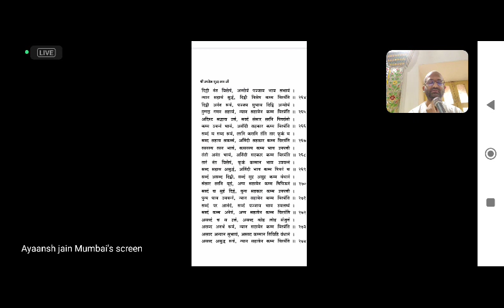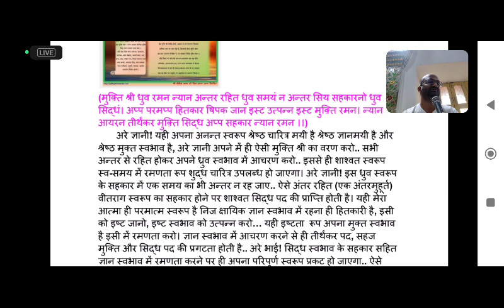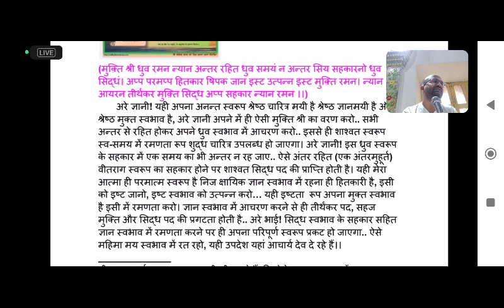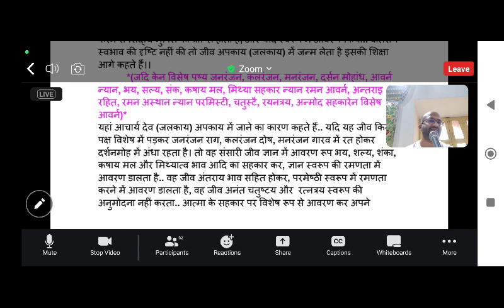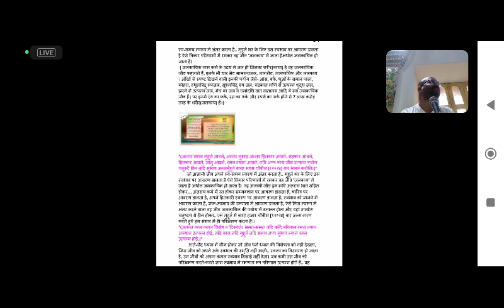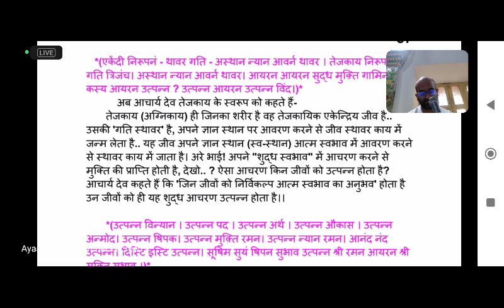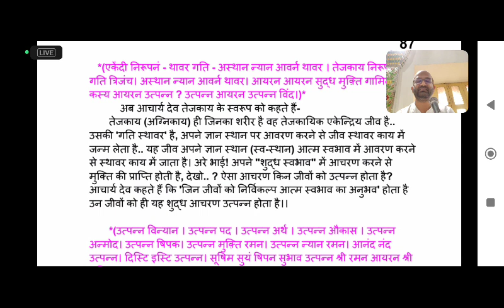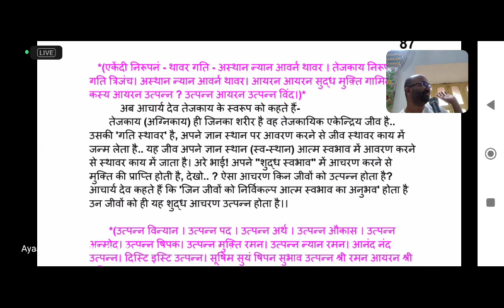(56) श्री चौबीस ठाणा जी ग्रंथ जी( 12 दिसंबर)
आचार्य देव कहते हैं कि अनंत चतुष्टयमय, अनंत ज्ञानमय स्वभाव का सहकार करना ही श्रेष्ठ है, मुक्त स्वभाव का सहकार करना श्रेष्ठ है, हे भव्य आत्मा मुक्ति श्री का वरण करो अर्थात शाश्वत स्वभाव में रमण करो, अपने ज्ञान स्वभाव में अंतर रहित रमण करो, पर पर्याय में मत उलझो, पर पर्याय की मान्यता मत बनाओ। "धुव समयं न अंतर" अपने ध्रुव स्वभाव में स्व समय में रमणता में कोई अंतर ना आए, ध्रुव स्वभाव की रमणता में जब कोई अंतर नहीं आएगा तब सिद्धि की प्राप्ति होगी। मेरा आत्मा ही परमात्म स्वरुप है, ऐसा स्वीकार करना ही हितकारी है,इसके अलावा आत्मा को नाना प्रकार की राग द्वेष पर्याय में, मोह में कषाय में विषय वासनाओं में स्वीकार करोगे तो आत्मा का अनिष्ट होगा, किसी भी रूपी अचेत पुद्गल पर्याय से आत्मा की गणना करोगे तो आत्मा का अहित हो जाएगा।*
*🙏 अपना परमात्म स्वरुप हितकारी है, हितकार अर्थ से अपने क्षायिक स्वभाव को जानो, दृढ़ता रखो, ऊपर से कह रहे हो कि मैं आत्मा हूं थोड़ी वजनदारी लेकर आओ, इस प्रयोजनीय पदार्थ को जानो, यही इष्ट है इसे अपनी अनुभूति में उत्पन्न करो। प्रियता से प्रेम पूर्वक इस वीतराग स्वभाव को ही देखो,"इस्ट मुक्ति रमन" प्रिय मुक्त स्वभाव में रमण करना ही आत्मा के लिए कल्याणकारी है। ज्ञान स्वभाव में आचरण करने से ही तीर्थंकर पद सहज मुक्ति और सिद्ध पद की प्रगटता होती है।अपने ज्ञाता भाव, साक्षी भाव में रहोगे तो मुक्ति है,साक्षी भाव में रहना ही मुक्ति है यही अपनी सिद्ध दशा है, "अप्प सहकार न्यान रमन"सिद्ध स्वभाव की महिमा को जानकर अपनी आत्मा का सहकार करोगे ज्ञान में रमणता करोगे तो यह आत्मा तीर्थंकर पद प्राप्त करके सिद्धि और मुक्ति के सुख को प्राप्त करेगी। और यदि पर पर्याय के प्रपंच में उलझे रहोगे तो तीन काल में भी सिद्ध होने वाले नहीं हो।*
*🙏यदि अनेकांत मय अपने वीतराग स्वभाव को भूलकर अज्ञानता के कारण से किसी भी पर्याय का पक्ष हुआ, अपनी आत्मा का विस्मरण किया, भगवान की बात नहीं मानी,जनरंजन राग- दुनिया को प्रसन्न करने के राग में फंसे रहे, कलरंजन- देह में ममत्व भाव नहीं टूटा, देह में सुख बुद्धि नहीं छूटी, मनरंजन- इंद्रिय विषयों का गारव नहीं टूटा, दर्शन मोहांध-मिथ्या दर्शन से पर्याय को देखकर मोह में अंधे बने रहे, आवर्न न्यान- ज्ञानावरणीय के क्षयोपशम में उलझे रहे, आत्मज्ञान को प्राप्त नहीं किया, भय,शल्य शंका, 25 कषाय मल और मिथ्यात्व का सहकार किया और ज्ञायक स्वभाव में रमण करने में आवरण डाला तो स्थावर काय में जाकर जन्म लोगे। ऐसे विकार परिणामों में रमकर  जीव 'जलकाय' में जाता है अर्थात जलकायिक हो जाता है।*
 *( जलकायिक नाम कर्म के उदय से जल ही जिनका शरीर(काया) है वह जलकायिक जीव कहलाते हैं, इनके भी चार भेद सामान्यजल, जलजीव, जलकायिक और जलकाय । आँखों से स्पष्ट दिखने वाली इनकी पर्याय जैसे- ओस, बर्फ, धुआँ के समान पाला, कोहरा, स्थूलबिंदु रूपजल, सूक्ष्मबिंदु रूप जल, चंद्रकांत मणि से उत्पन्न शुद्ध जल, झरने से उत्पन्न जल, मेघ का जल व घनोदधि वात वातालय आदि ये सब जलकायिक जीव हैं। पर इनमें रंग का फर्क, रस का फर्क और स्पर्श का फर्क होने से 7 लाख करोड़ तरह के शरीर(जलकाय) हैं।)*
*🙏यह जीव आचार्य परमात्माओं ने जो उपदेश दिया है अपने वीतराग स्वभाव में रमण करो, अपने परम इस्ट रत्नत्रय स्वभाव में ,अनंत चतुष्टय में अंतराय रहित आचरण करो वह तो करता नहीं है और अंतराय सहित होकर अपने स्व स्थान पर आवरण डालता है, ज्ञानमय अपने परम इस्ट पद को नहीं देखता, अनंत चतुष्टयमय स्वभाव को, रत्नत्रय की साधना को नहीं देखता, आत्मा की अनुमोदना नहीं करता और इन सब पर विशेष आवरण डालता है। मिथ्या मान्यताओं सहित ना रत्नत्रय को मानता है ना अनंत चतुष्टय को मानता है, ना पंच परमेष्ठी को मानता है, मेरी आत्मा शुद्ध बुद्ध है ऐसा बिल्कुल नहीं मानता, इन सब पर आवरण डालता है। और इस प्रकार से स्व समय पर आवरण करके, सम्यक ज्ञान की सहकारिता में, आत्मा का हित करने में आवरण डालता है, चारित्र में आवरण डालता है,अपने हित की बात सुनने में आवरण डालता है, आत्मा को जानने में आवरण डालता है, ज्ञान की रमणता में आवरण डालता है तब वह अपकाय में उत्पन्न होकर, उपयोग चतुष्टय से हीन होकर 12024 बार जन्म मरण करते हुए संसार परिभ्रमण करेगा।*
*🙏जब कभी उस जीव को परिभ्रमण करते-करते ज्ञान स्वभाव में रमणता रूप परिणाम उत्पन्न होते हैं.. वह स्व-स्थान में ठहरता है तब उस काल में.. उसी मुहूर्त में.. उसी समय में.. आत्म स्वभाव में रमण करता है और ज्ञान रमणता रूप परिणामों को उत्पन्न करता है।तब वह भव्य जीव अपकाय (जलकायिक) की पर्याय से निकलकर अपने पुरुषार्थ को प्रकट कर, आत्म साधना करता हुआ अर्न्तमुहूर्त में अपने क्षायिक स्वरूप को ग्रहण कर लेता है, जिस समय यह जीव विशुद्ध परिणामों सहित स्व-स्थान में आचरण करता है.. उसी समय स्वभाव का आचरण उत्पन्न होता है और उसमें ही रमणता होती है। तब ज्ञान स्वभाव की रमणता विशेष से सभी कर्मों का क्षय होने पर उस जीव को मुक्ति की प्राप्ति होती है और यह जीव अपकाय (जलकाय) से निकलकर (आत्म स्वभाव) को उपलब्ध हो जाता है सिद्ध पद की प्राप्ति कर इस संसार परिभ्रमण रूप 24 स्थानों से छूट जाता है।